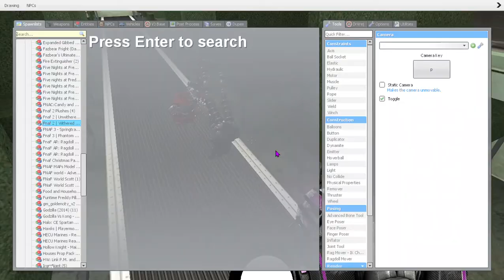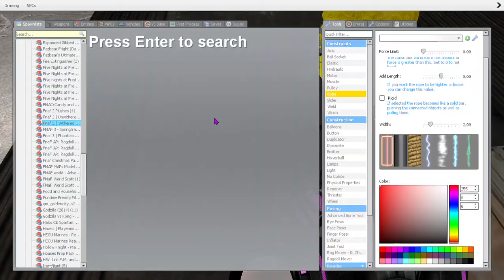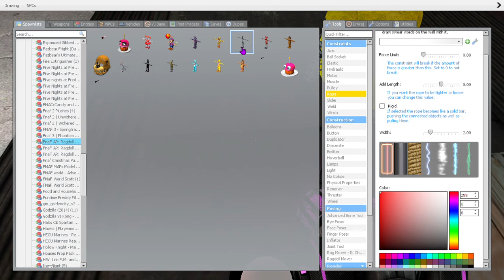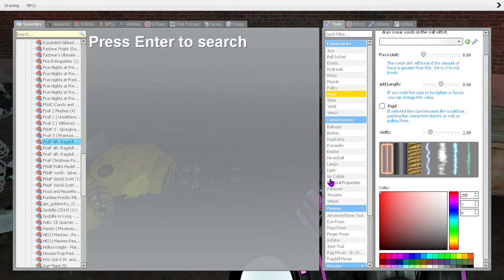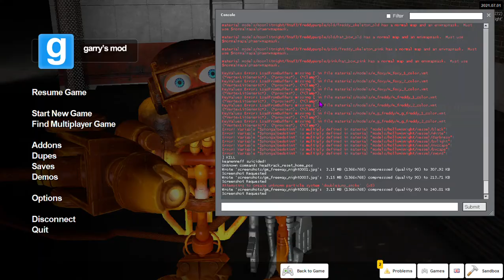-Garry's Mod -the endo war!! :)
one will win and go home